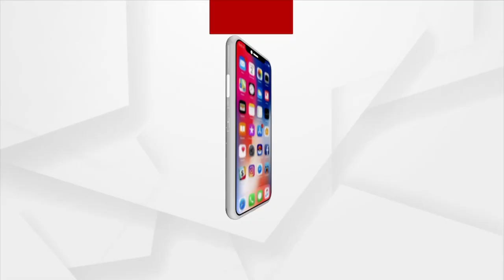କେନ୍ଦ୍ର ଆଦିବାସୀ କଲ୍ୟାଣ ଏବଂ ଜଳ ସମ୍ପଦ ମନ୍ତ୍ରୀ ବିଶେଶ୍ୱର ଟୁଡୁ ଙ୍କ କେନ୍ଦୁଝର ଗସ୍ତ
କେନ୍ଦ୍ର ଆଦିବାସୀ କଲ୍ୟାଣ ଏବଂ ଜଳ ସମ୍ପଦ ମନ୍ତ୍ରୀ ବିଶେଶ୍ୱର ଟୁଡୁ ଙ୍କ କେନ୍ଦୁଝର ଗସ୍ତ ।ମାନ୍ୟବର କେନ୍ଦ୍ର ମନ୍ତ୍ରୀ ଘଟଗାଁ ପୀଠର ମା ତାରିଣୀ ଙ୍କୁ ଦର୍ଶନ କରି ଫେରିବା ପରେ ଆନନ୍ଦପୁର ନିର୍ବାଚନ ମଣ୍ଡଳୀ ବିଜେପି ପକ୍ଷରୁ ସ୍ୱାଗତ ସମ୍ବର୍ଦ୍ଧନା କରାଯାଇଛି